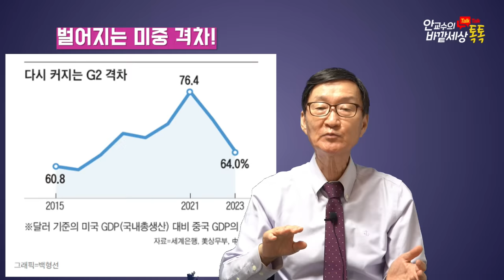제국(!)흥망사2편!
재미있는지식tv#중화제국#중국몽#중국경제#